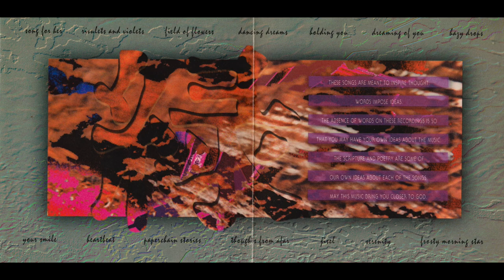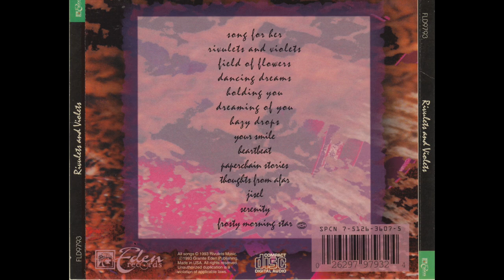Rivulets and Violets - 9. Heartbeat